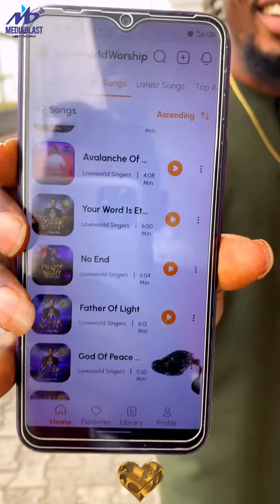30 January 2024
Have you downloaded the Loveworld Worship App?
kindly use the links below to get the Loveworld Worship App 4.0!

Features:
- New UI
- Improved Functionalities
- Push Notification
- Bugs Fixed
- Shuffle and Repeat Features
- Lyrics
- Dark/Light Mode Feature
- Playlist Feature
- Favorites songs option